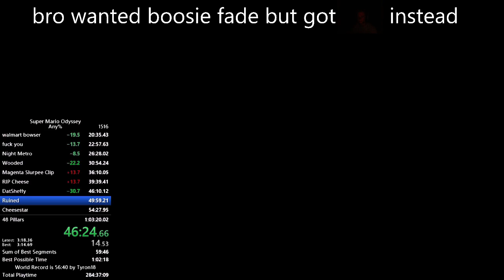exit kingdom TO enter kingdom in 9s35f by MrMcFee — multiple categories